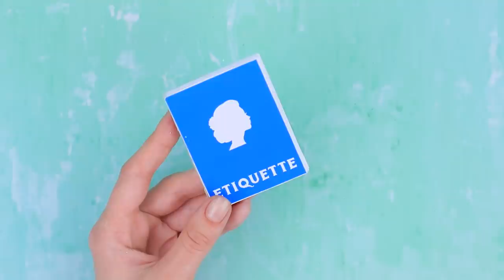Elsa and Anna with Their Kids / 10 Frozen DIYs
Elsa and Anna have built their families long ago and are raising children. How do dolls cope with motherhood? Watch in our new video.

Supplies and tools:
• acrylic paint
• scissors
• paint brushes
• fabrics
• wooden skewers
• twine
• plastic spoon
• foam paper
• satin ribbon
• jump rings
• pipe cleaner
• plastic attachment
• petals
• hair ties
• faux leather
• thick cardboard
• textured paper
• wooden skewers
• decorative windows
• lacy cord
• vines
• poster
• mat
• pillows
• toys
• flower
• chopsticks
• Styrofoam ball
• synthetic stuffing
• small stone
• paper
• Elmer’s glue
• frame
• rhinestones
• printed image of a book cover
• cardboard with a wood print
• printed image of a key
• beads
• piano fretwork
• Styrofoam
• medical bandages
• artificial snow
• acrylic polish
• tulle
• needle and thread
• sequined ribbon
• toy boots
• paper clips
• metallic acrylic paint
• bows and blue rhinestones